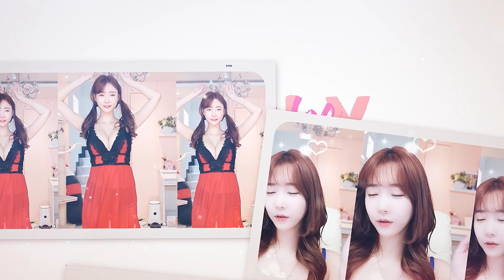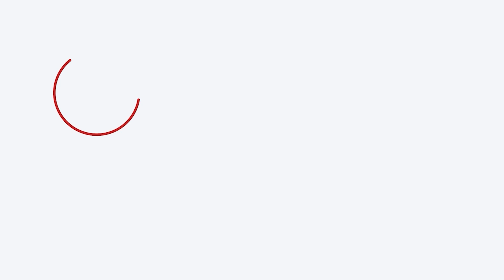셀리의 킬링보이스 [고래의 꿈]